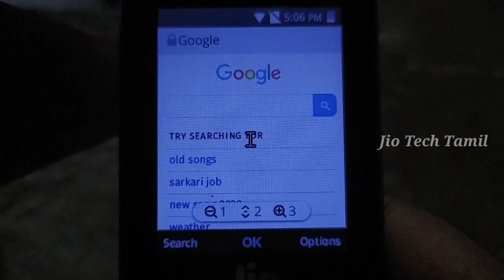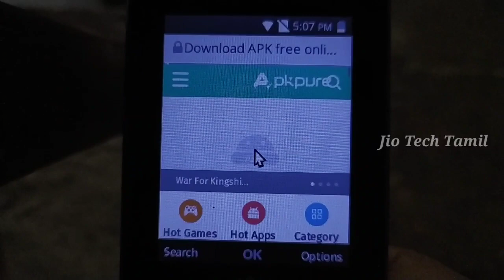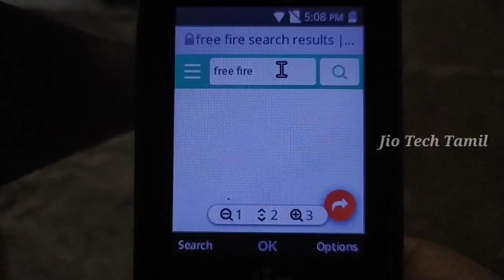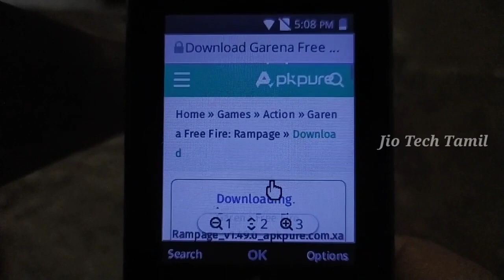jio phone free fire download | without Omni SD | 2020 new update | Jio Tech Tamil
jio phone free fire download korbo ki kore,
jio phone free fire download seivathu eppadi,
jio phone free fire download and play,
jio phone free fire download and install,
jio phone mein free fire kaise download karen aur khele,
free fire download the jio phone,
free fire download on jio phone,
free fire download 4 jio phone,
jio phone free fire game download bangla,
jio phone mein free fire kaise download kare bataye,
jio phone ki bhabe free fire download,
jio phone mein free fire kaise download karen batao,
jio phone mein free fire kaise download hota hai,
how to download free fire jio phone in tamil,
how to download free fire jio phone in telugu,
free fire jio phone me kaise download karte hain,
jio wale phone mein free fire kaise download karte hain,
how to download free fire jio phone 2020,
jio phone free fire download install tamil,
jio phone free fire download in tamil video,
jio phone free fire download in kannada,
jio phone free fire download in jio phone